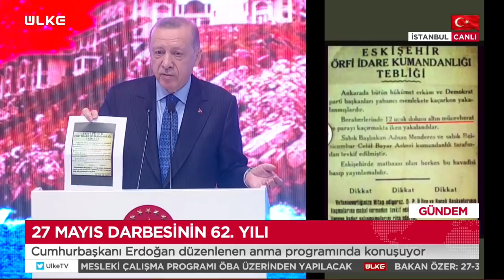Cumhurbaşkanı Erdoğan'dan Tarihi Belgeyle Kılıçdaroğlu'na Yanıt!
Cumhurbaşkanı Erdoğan: Man Adası dediler, oradan 150 bin lira ceza, ardından şimdi bir 100 bin lira daha. Ben de dedim ki bu 150 artı 100 bini TÜRGEV ve ENSAR Vakfına verelim.